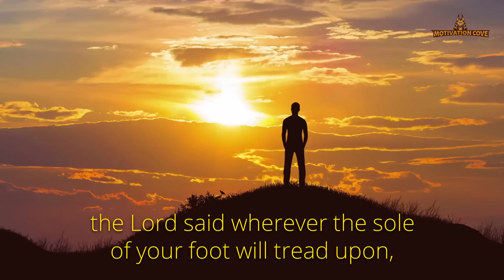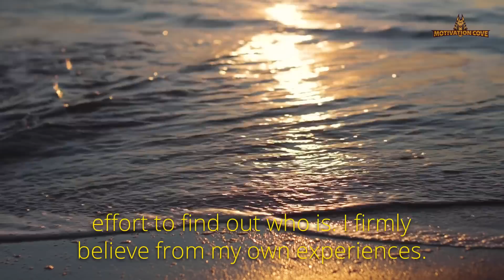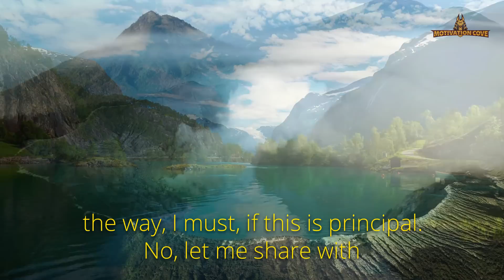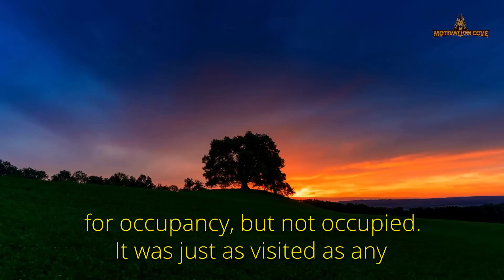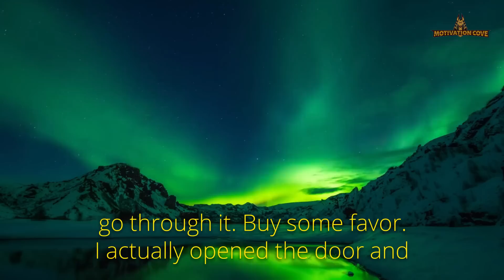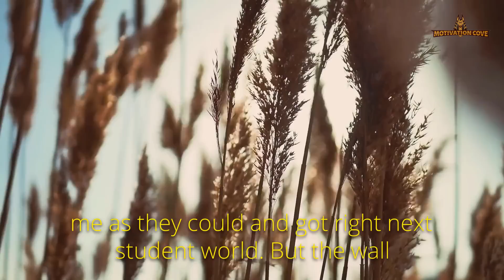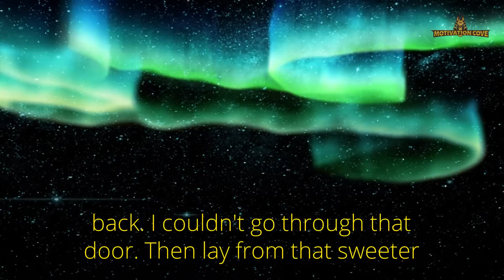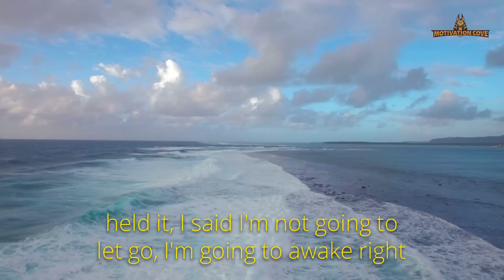Neville Goddard | Once You Start Asking The Universe Like That.. Its Already Done -Law Of Attraction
Neville Goddard Explaining very important topic on how to use your imagination to manifest all your desires including wealth and money and your dream job